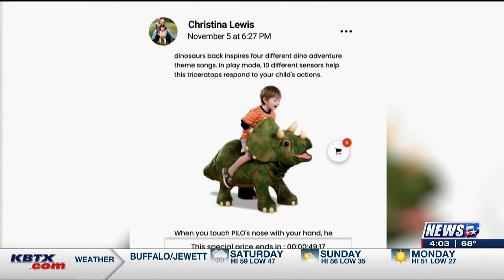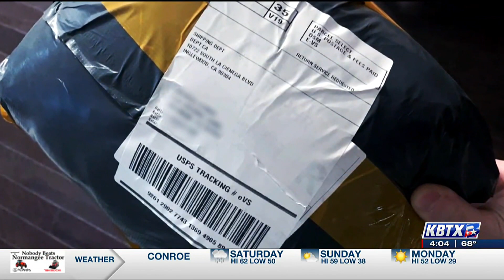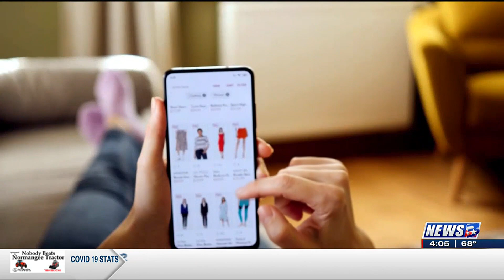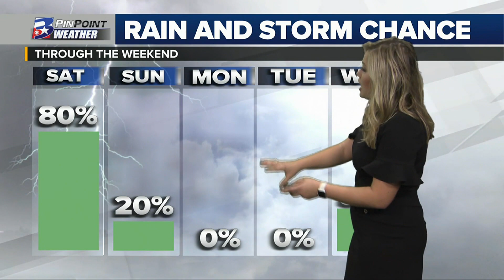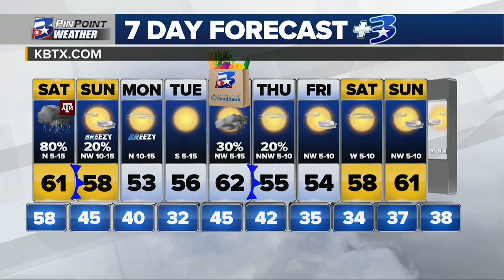Clay Falls Anchors 4PM First News at 4 11/27/2020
Clay Falls Anchors KBTX First News at Four program on November 27, 2020.